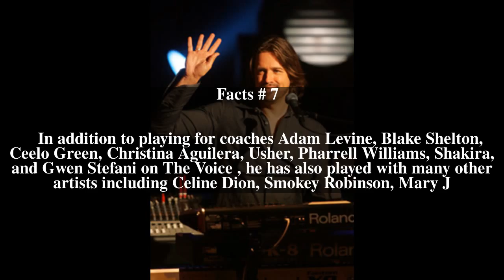Paul Mirkovich Top # 7 Facts